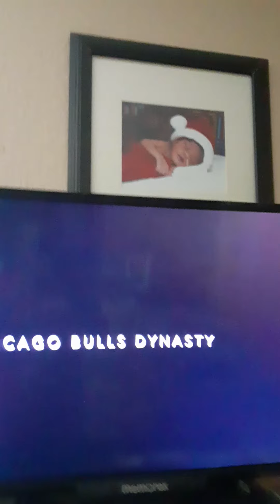The last dance Michael Jordan and scottie pippen Chicago bulls dynasty's championship documentary.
Episode 1 and 2 I didn't watch this when it came out.